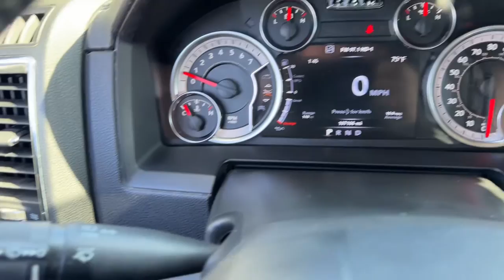2015 Ram 1500 Columbus, Whitehall, Dublin, Hilliard, Delaware, OH J225138B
Deep Cherry Red Crystal Pearlcoat Used 2015 Ram 1500 Laramie aailable is CDJR. Servicing the  Whitehall, Dublin, Hilliard, Delaware, OH area.

#{MAKE}
{MODEL}
2015 Ram 1500 Laramie - Stock#: J225138B

Byers CDJR
465 S Hamilton Rd

2015 Deep Cherry Red Crystal Pearlcoat Ram 1500 Laramie HEMI 5.7L V8 Multi Displacement VVT 4WD 8-Speed Automatic This Ram 1500 has many features and is well equipped including, Remote Keyless Entry With All Secure, Rear Back Up Camera, Class IV Receiver Tow Hitch, Heated Steering Wheel, Steering Wheel Mounted Audio & Cruise Control, Heated & Ventilated Front Seats, Heated 2nd Row Seats, Keyless Enter and Go, Wheel To Wheel Side Steps, Spray-In Bedliner, SiriusXM SAT Radio, and more. brbrClean CARFAX.brbrbrCall and speak with our knowledgeable Internet Sales Specialist sales staff today! At Byers Chrysler Jeep Dodge Ram, we offer Market Based Pricing so please call to check on the availability of this vehicle. We'll buy your vehicle, even if you don't buy ours
GPS Navigation,Convenience Group,Protection Group,Quick Order Package 26H Laramie,10 Speakers,5-Year SIRIUSXM Travel Link Service,AM/FM radio,Audio memory,GPS Antenna Input,Harman Radio Manufacturer,HD Radio,Media Hub (SD, USB, AUX),Radio data system,Radio: Uconnect 8.4A AM/FM/SXM/BT,Radio: Uconnect 8.4AN AM/FM/SXM/HD/BT/NAV,Single Disc Remote CD Player,SIRIUSXM Satellite Radio,SIRIUSXM Travel Link,Uconnect Access 1 Year Trial,Air Conditioning,Automatic temperature control,Front dual zone A/C,Rear Window Defroster,Memory seat,Pedal memory,Power 10-Way Memory Driver & 6-Way Passenger Seats,Power driver seat,Power steering,Power windows,Rear 60/40 Split Folding Seat,Remote keyless entry,Steering wheel mounted audio controls,Tip Start,Traction control,4-Wheel Disc Brakes,ABS brakes,Dual front impact airbags,Dual front side impact airbags,Emergency communication system,Front anti-roll bar,Front wheel independent suspension,Low tire pressure warning,Occupant sensing airbag,Overhead airbag,Rear anti-roll bar,Remote Proximity Keyless Entry,Brake assist,Electronic Stability Control,ParkView Rear Back-Up Camera,Delay-off headlights,Front fog lights,Fully automatic headlights,Keyless Enter-N-Go,Panic alarm,Security system,Speed control,Anti-Spin Differential Rear Axle,Active Grille Shutters,Auto High Beam Headlamp Control,Auto-dimming door mirrors,Bumpers: chrome,Electronic Shift,Heated door mirrors,Power door mirrors,Rear step bumper,Spray In Bedliner,Turn signal indicator mirrors,Wheel to Wheel Side Steps,1 Yr. Trial (Registration Required),115V Auxiliary Power Outlet,5-Year SIRIUSXM Traffic Service,8.4 Touchscreen Display,Adjustable pedals,Auto-dimming Rear-View mirror,Compass,Driver door bin,Driver vanity mirror,Folding Flat Load Floor Storage,Front & Rear Rubber Floor Mats,Front reading lights,Garage door transmitter,Heated steering wheel,High Back Seats,Illuminated entry,Integrated Voice Command w/Bluetooth,Leather steering wheel,Manufacturer's Statement of Origin,Outside temperature display,Overhead console,Passenger vanity mirror,Rear seat center armrest,Remote Start System,SIRIUSXM Traffic,Tachometer,Tilt steering wheel,Trip computer,Uconnect Access,Voltmeter,Heated Front Seats,Heated front seats,Leather Trim 40/20/40 Bench Seat,Power passenger seat,Split folding rear seat,Ventilated Front Seats,Ventilated front seats,32 Gallon Fuel Tank,Front Center Armrest w/Storage,Passenger door bin,Tow Hooks,20 x 9 Chrome Clad Aluminum Wheels,Alloy wheels,Center Hub,Rain Sensitive Windshield Wipers,Variably intermittent wipers,3.21 Rear Axle Ratio,Remote Keyless Entry With All Secure,Rear Back Up Camera,Class IV Receiver Tow Hitch,Heated Steering Wheel,Steering Wheel Mounted Audio & Cruise Control,Heated & Ventilated Front Seats,Heated 2nd Row Seats,Keyless Enter and Go,Wheel To Wheel Side Steps,Spray-In Bedliner,SiriusXM SAT Radio,and more.